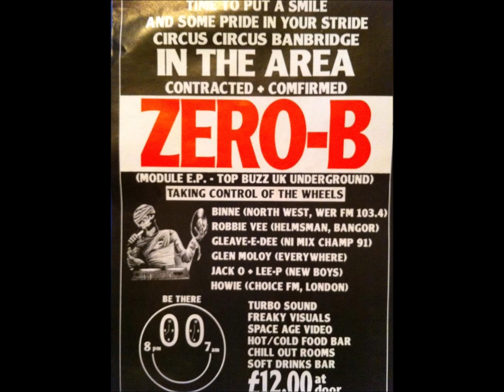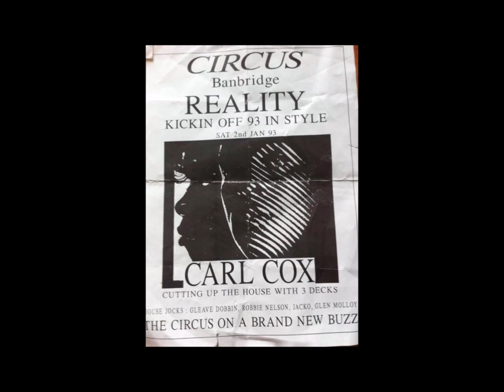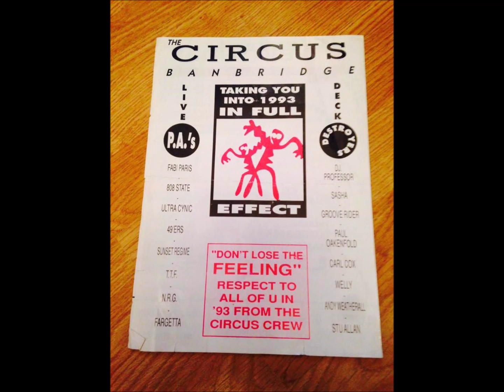Fluke - Electric Guitar